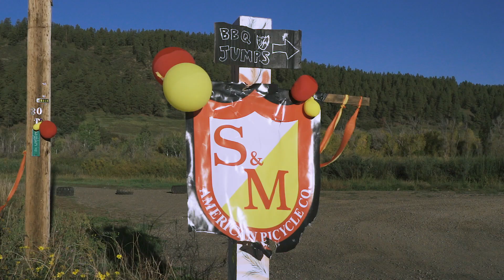S&M Bikes ColoRADical Vacation - Premiering Nov. 24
Chris Moeller wanted to celebrate 35 Years of S&M Bicycles at his new trail spot in Southwestern Colorado, so he invited Clint Reynolds, Mike Hoder, Aryei Levenson, Kole Voelker, Def Paul and slew of other amigos out. Celebration ensued.

Stew Johnson captured the craziness for you, and we'll be sharing the whole shebang on Thursday... because what better way to digest your turkey, than with a bunch of S&M turkeys.

S&M Bikes ColoRADical Vacation - Premiering Thursday, Nov. 24 at Noon Central Time.